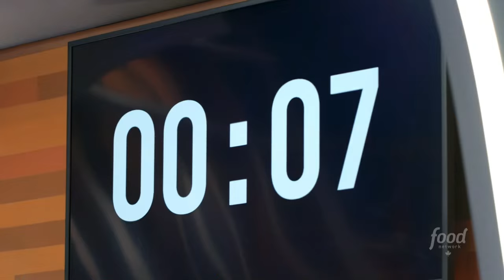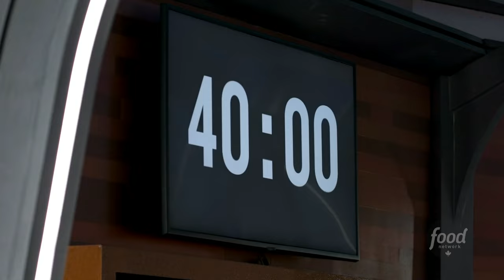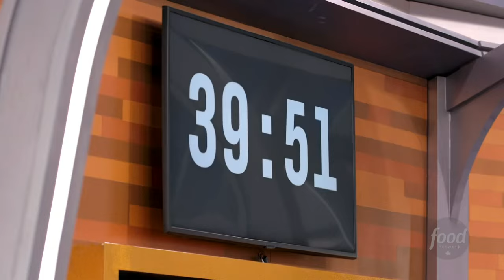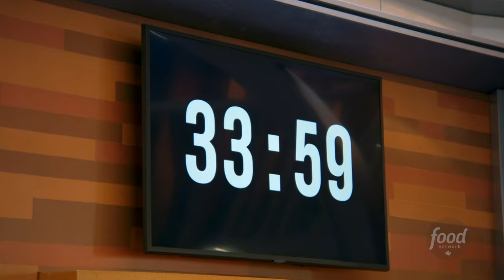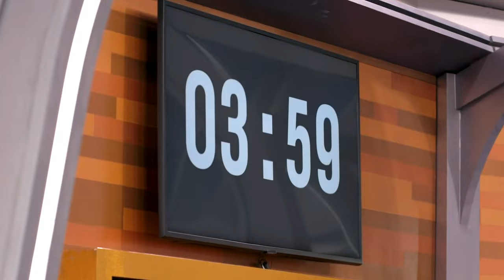The Great American Baking Show 2024 - Sweet Sandwiches